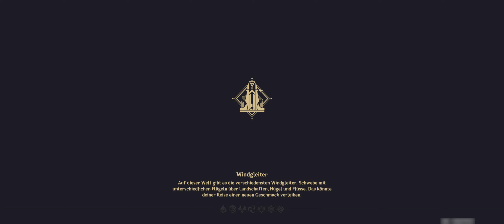Let's Play: Genshin Impact | #376 Willkommen in Enkanomiya [21:9]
In dieser Episode betreten wir nun erstmals Enkanomiya! Dabei unterscheidet sich Enkanomiya durchaus von der Oberwelt, die wir ach so gut kennen. Doch was hat es sich mit diesem Turm auf sich?

//---etc---///

In-Game Resolution:  2560 x 1080 (~2k)
Recording:  NViDiA Shadow Play
Opening/Ending: Adobe After Effects
Rendering/Exporting: DaVinci Resolve Studio (GPU accelerated)
30 FPS Cutscene reframed to 60 FPS with AI

Hardware:
Display:  LG29EA73 Ultrawide CinemaScreen 29"
Display Resolution:  2560 x 1080 (Over FullHD)
Compare HD:  24" FullHD with 600 more Pixels each line